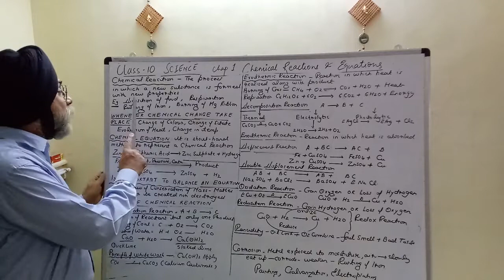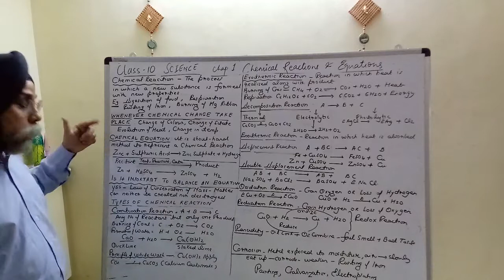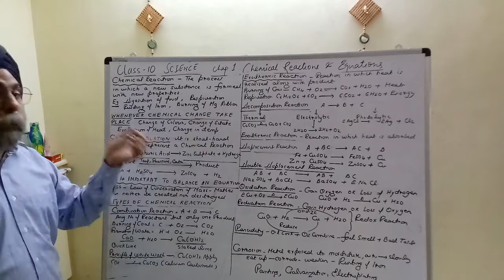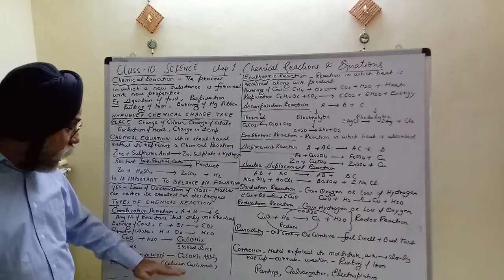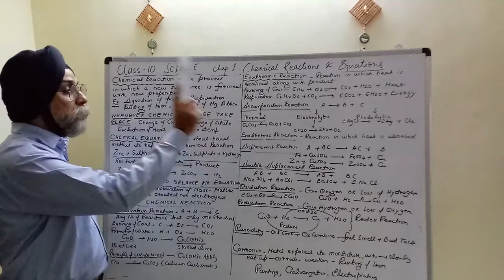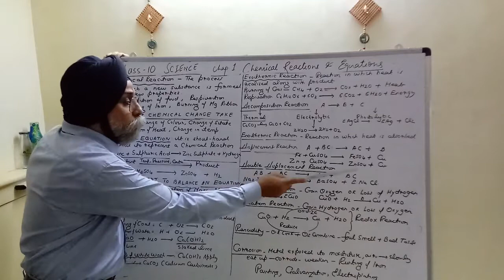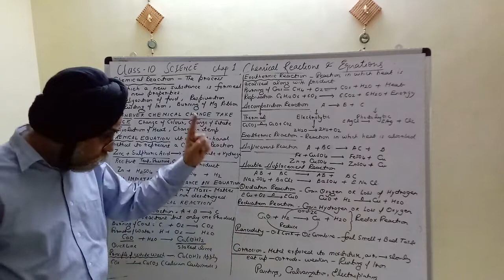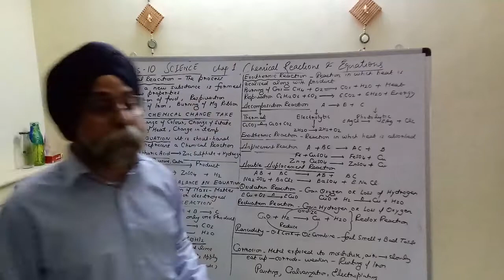Chemical Reaction and Chemical Equation.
Exclusive for CBSE 10 Standard and National    Defence Academy